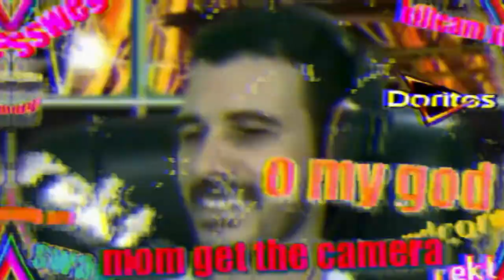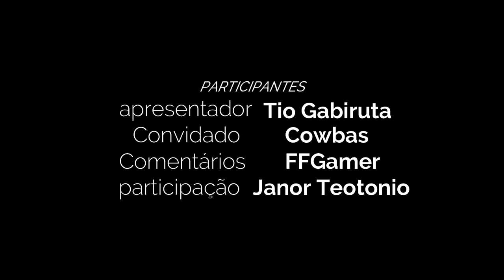Afinal de contas PODCAST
Cortes do podcast